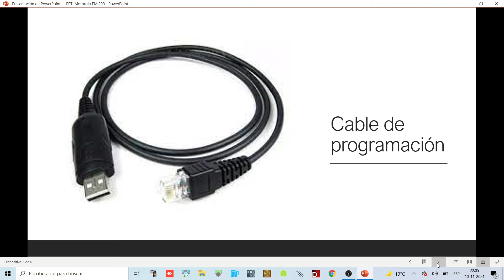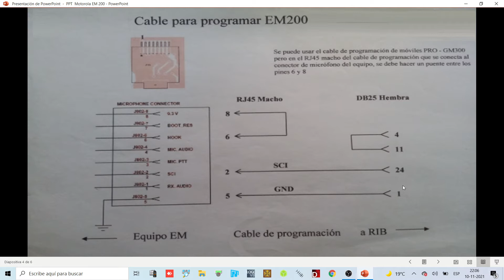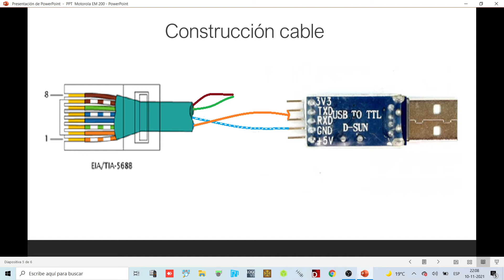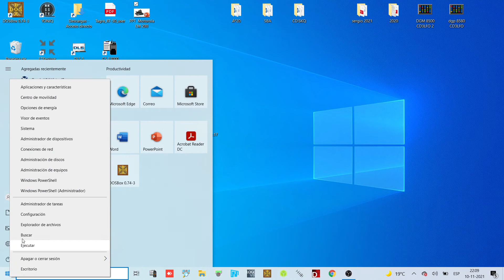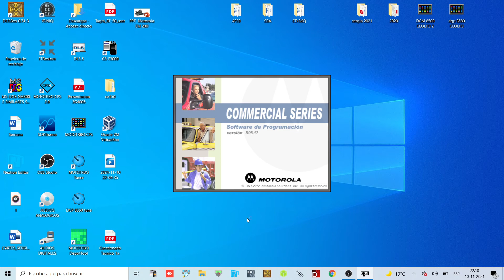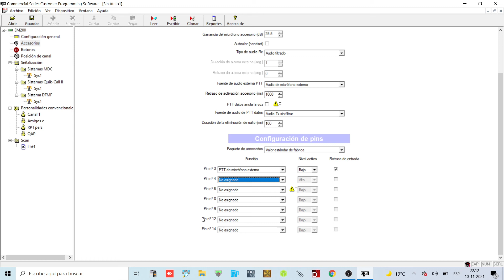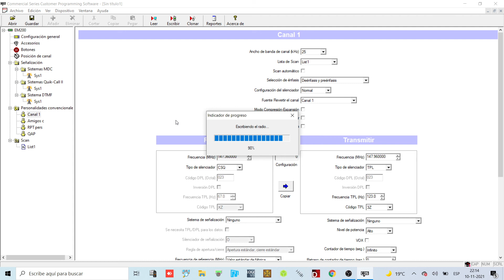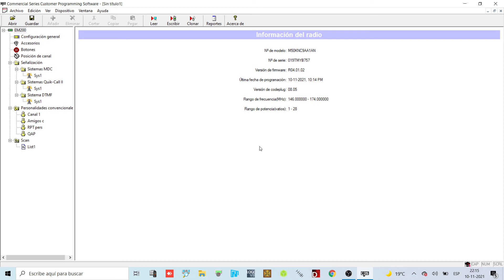EM 200 programación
Construcción cable de comunicación, instalación del software apropiado para windows 10 y programación básica.